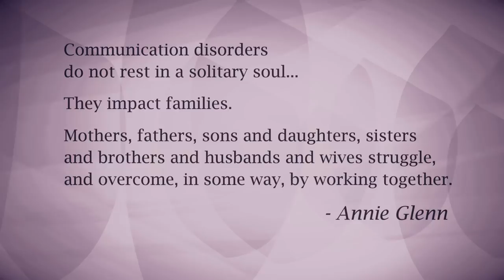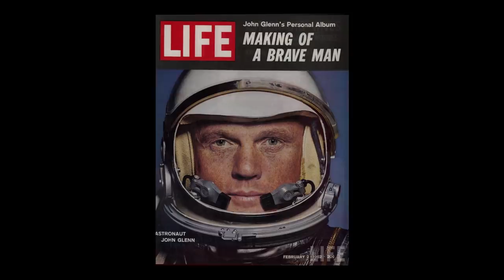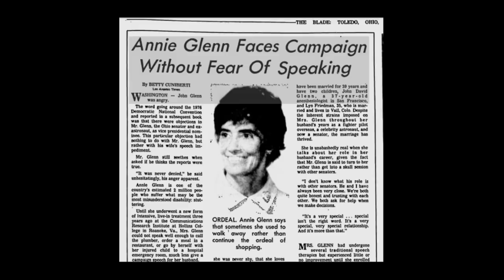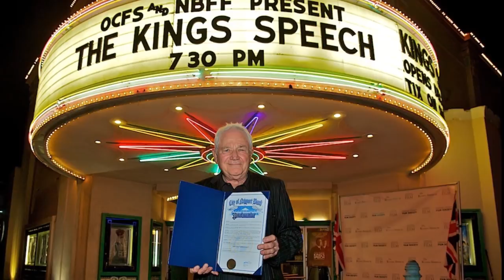ASHA Celebrates Annie Glenn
The Annie Glenn Award is given each year at the ASHA Convention Awards Ceremony. Annie Glenn, wife of Sen. John Glenn, is known nationwide for her advocacy for those with communication disorders.  The “Annie” recognizes an individual who demonstrates Mrs. Glenn’s spirit by making a positive impact on those with communication disorders. The Annie Glenn Award has become a tradition at the ASHA Convention and many look forward to seeing Mrs. Glenn personally present this favorite award. The first “Annie” was awarded in 1987 and has been given to 30 notable recipients. This year, in lieu of an award, we turned the spotlight on Mrs. Glenn in recognition of her commitment to ASHA.